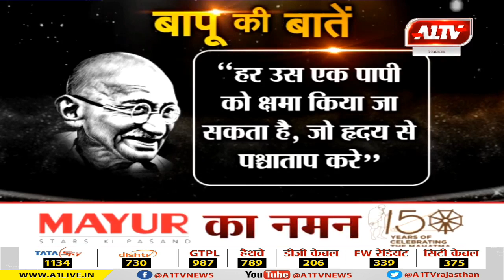बापू की बातें..